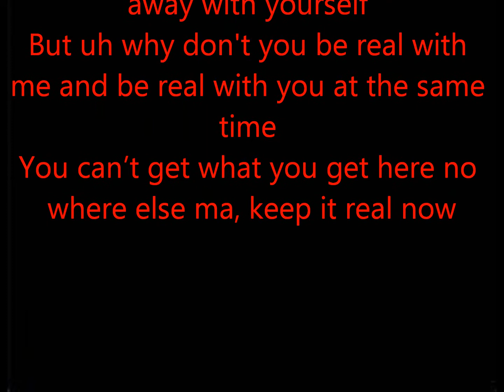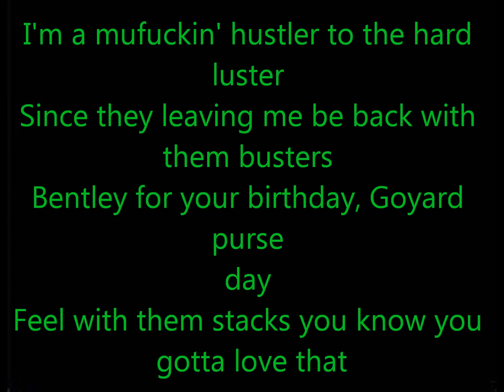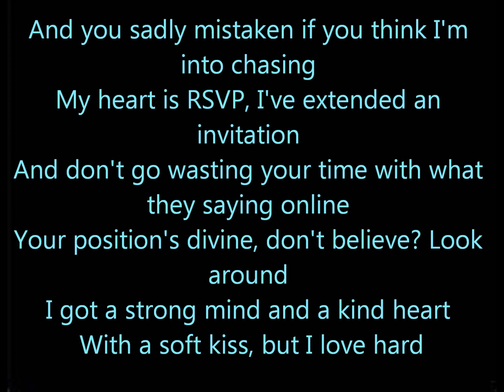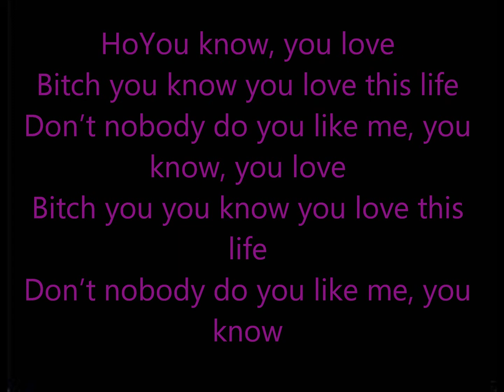T.I Loves This Life (LYRICS)